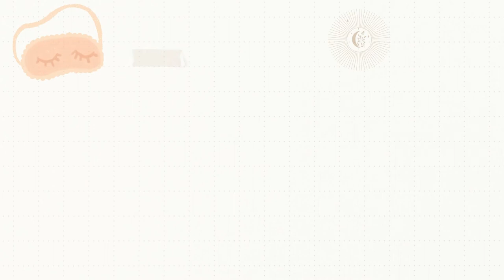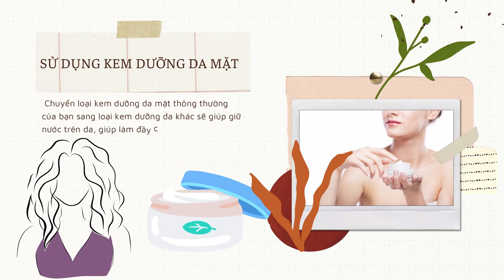Bản Tin Xu Hướng Cộng | Tập 121 Full: Làn da lão hoá biến mất nhờ những thói quen không ngờ tới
00:00 Bản Tin Xu Hướng Cộng | Tập 121
00:34 HẠN CHẾ ĐỒ NGỌT
00:57 BÔI KEM CHỐNG NẮNG
01:32 UỐNG NHIỀU NƯỚC
01:46 CHÚ TRỌNG GIẤC NGỦ
02:27 SỬ DỤNG KEM DƯỠNG DA MẶT
02:44 BẮT ĐẦU SỬ DỤNG RETINOIDS